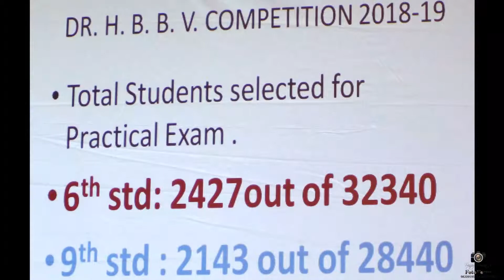Sattviki Pawar | Bronze Medal | Homibhabha Balvaidyanik Competition 2018-19